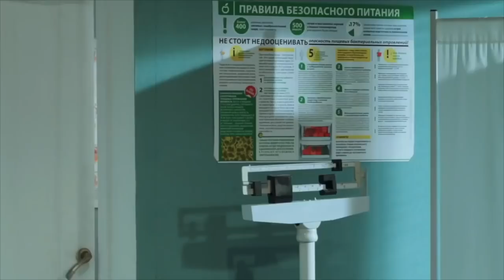С праздником, с днем медика! Самые смешные семейные новинки, смешно так, что любая болезнь пройдет!